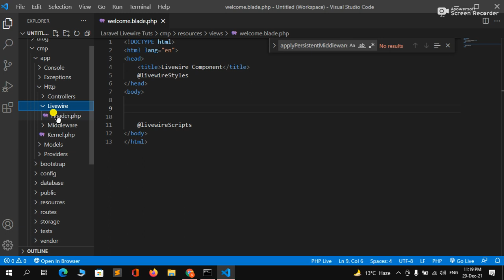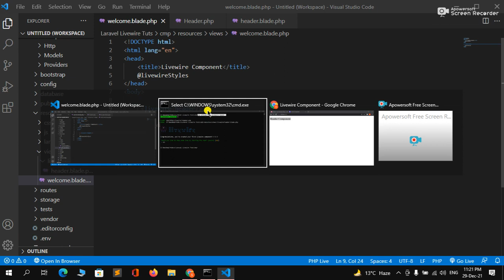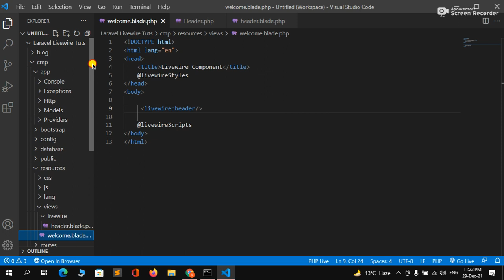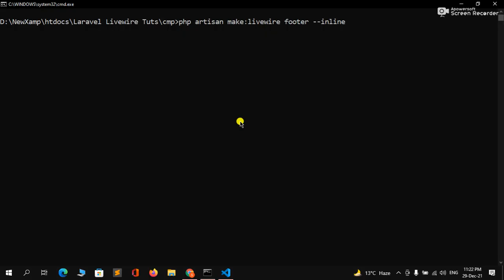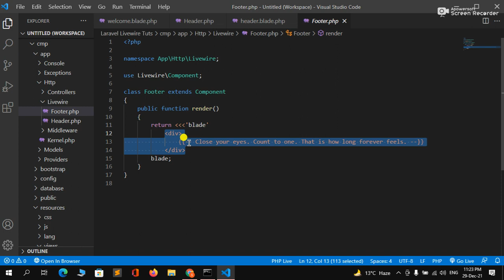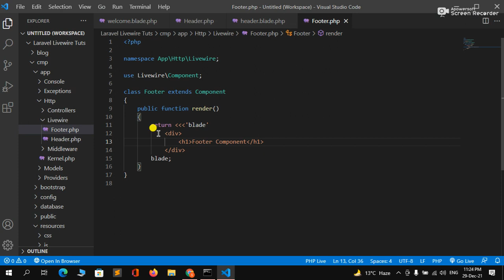Laravel Livewire Tutorial #5 - Deeply Explain Components In Livewire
Hello Dear,
Guys Today, I deeply explain Components in Laravel Livewire, I explain how the component is created in different ways and how it's called in a view file.